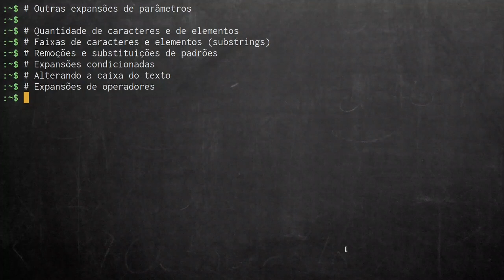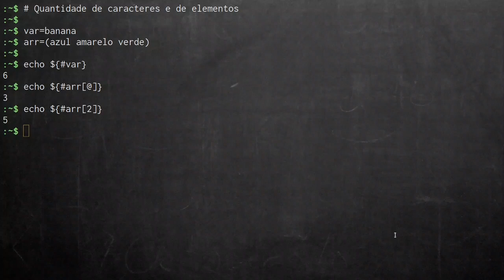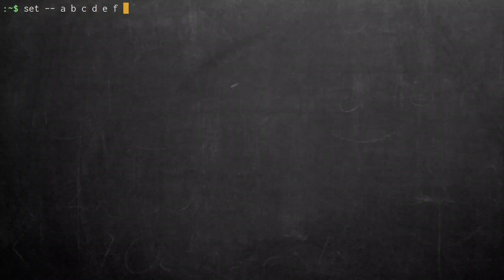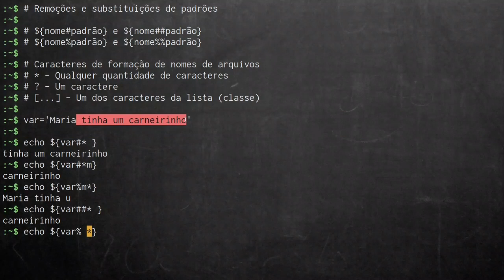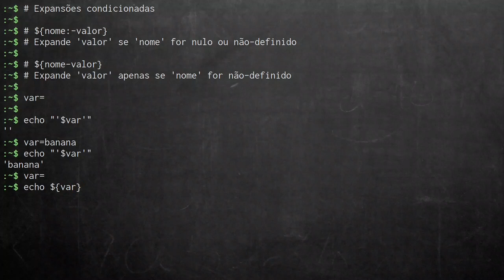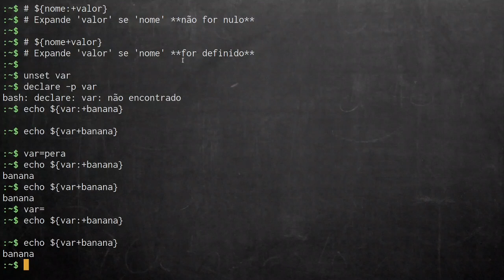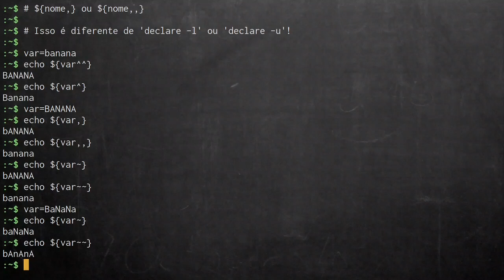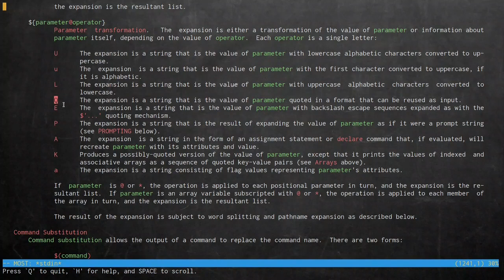Curso Shell GNU - Aula 07 (parte 4): Expansões de parâmetros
Muito obrigado!